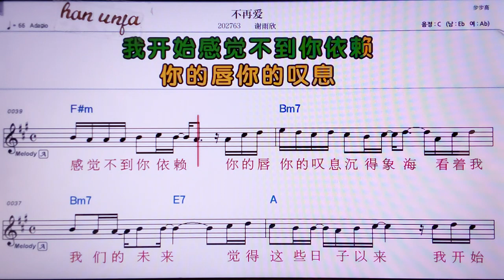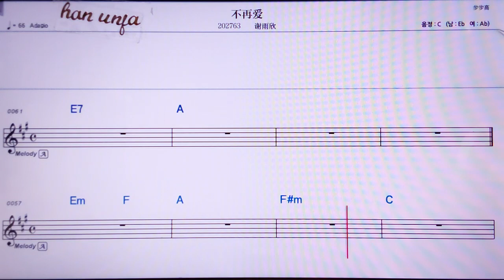💖부짜이아이/씨에위씬 👍MR,노래방, 악보, 코드,Karaoke With Sheet Music